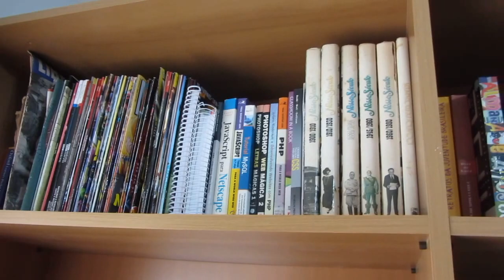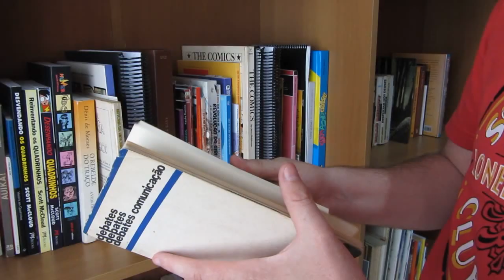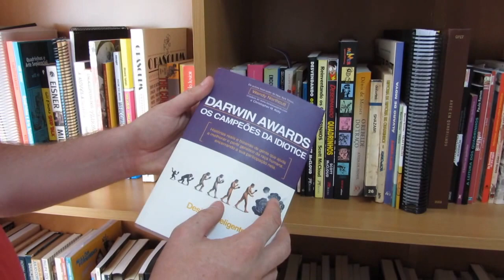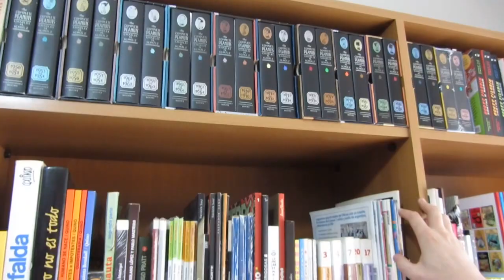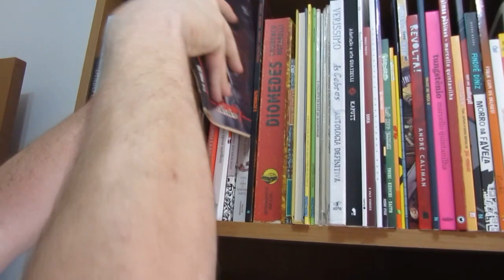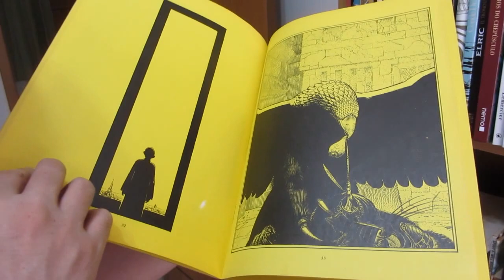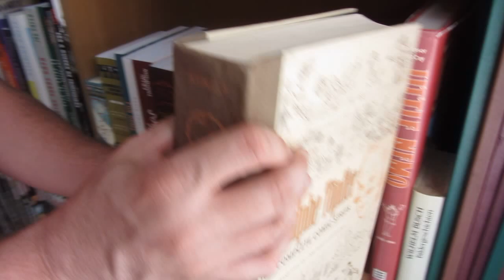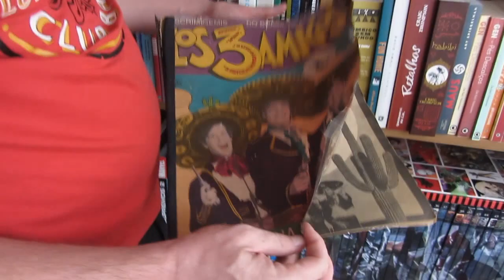KitineteHQ 65 - Segunda parte do especial de um ano!! A biblioteca do Rodrigo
E agora num cenário completamente diferente, vemos a biblioteca do Rodrigo!